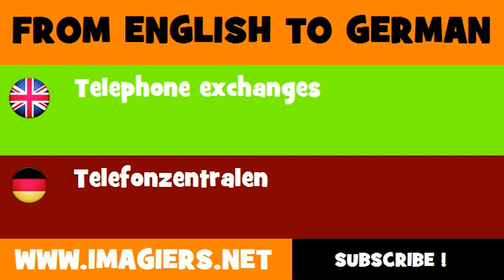FROM ENGLISH TO GERMAN = Telephone exchanges